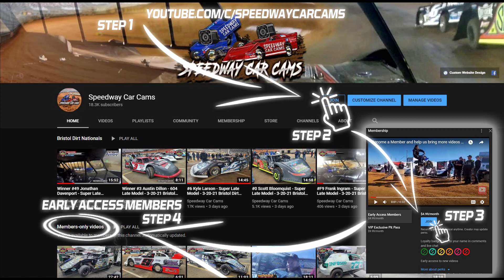56B Damian Thorne - Street Stock - 4-17-21 Modoc Raceway - In-Car Camera